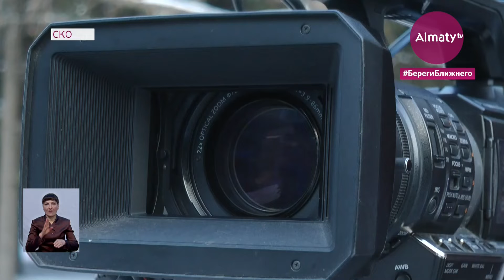Сельчанам приходится топить снег, чтобы приготовить еду в СКО (26.11.20)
Жители поселка Становое в Северо-Казахстанской области с приходом зимы остались без чистой питьевой воды. По словам сельчан, проблема с водоснабжением в поселении существует давно. Но с каждым годом ситуация ухудшается, и людям приходится пить ржавую воду и даже растапливать снег, чтобы приготовить пищу. 200 человек, проживающие всего в 60 километрах от областного центра, остались без элементарных благ цивилизации, передает корреспондент Almaty.tv.